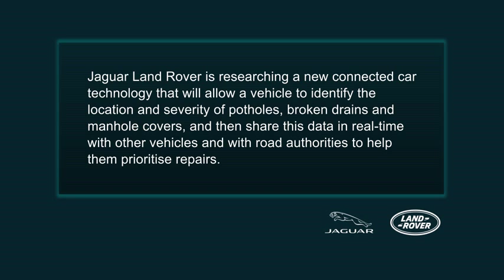Jaguar Land Rover pothole detection system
Jaguar Land Rover announced June 10, 2015, it is testing a pothole-detecting sensor with a cybernetic eye towards crowdsourcing information about the suspension-bashing nuisances. (Provided by Jaguar Land Rover)